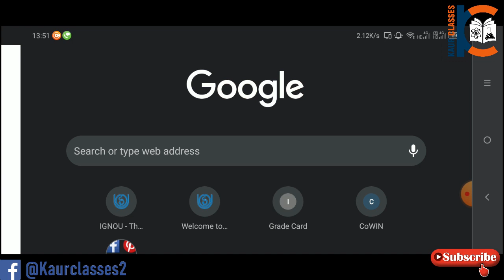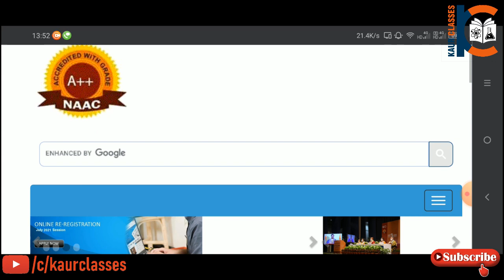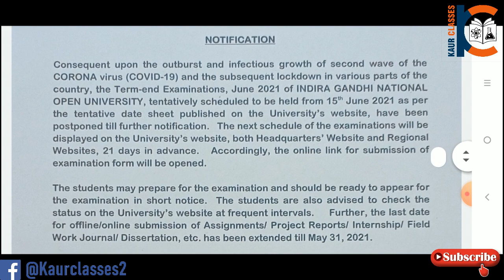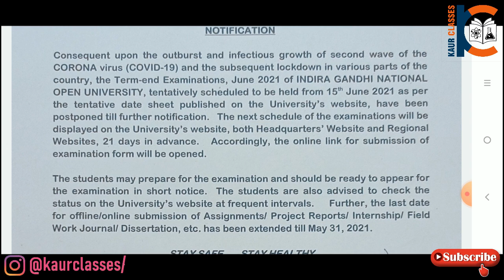IGNOU Breaking NEWS | IGNOU Exam Form June 2021 | Promotion Update | Prepare For Exams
Ignou Solved Assignments | Assignments for BSC students |

Follow this link to join my WhatsApp group for BSC (Group-1)
Follow this link to join my WhatsApp group for BSC (Group-2)
Follow this link to join my WhatsApp group for BSCG: